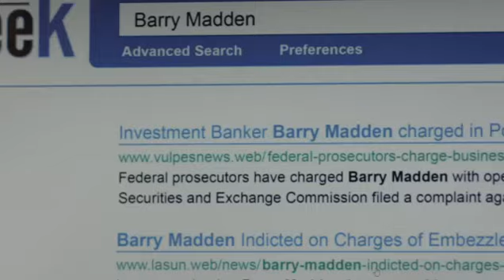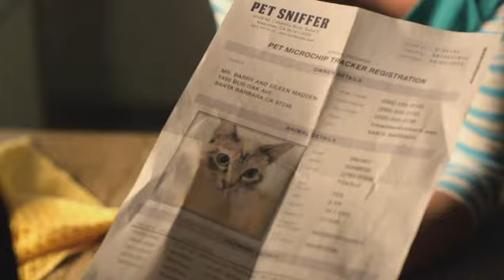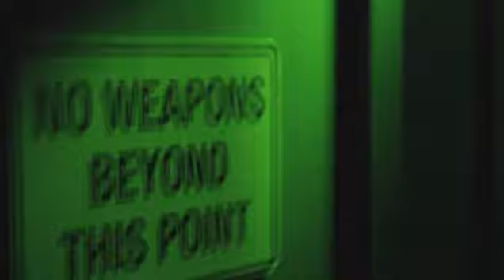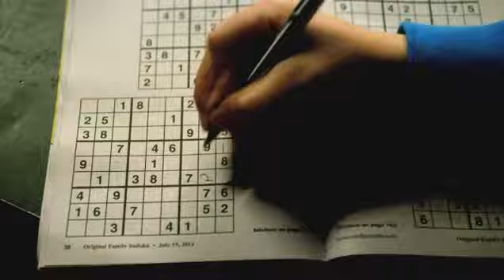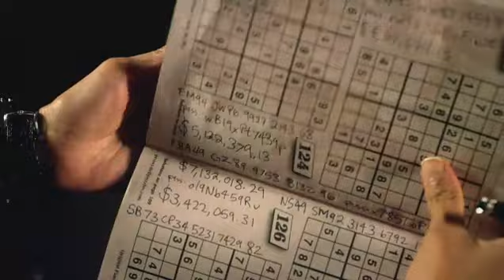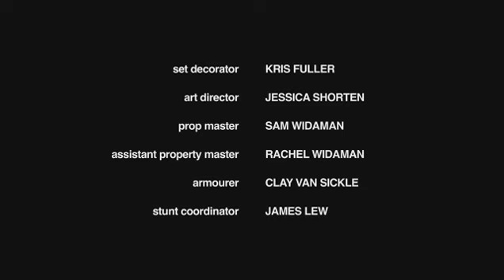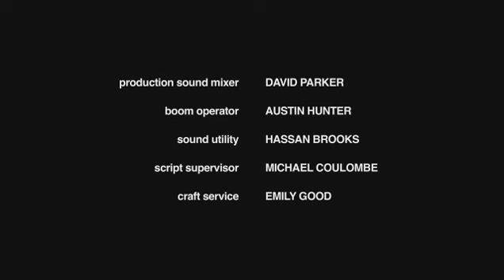Emily Osment CLEANERS Series SEASON 1 EPISODE 3 "Hide and seek"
CLEANERS Series 2013 Official SEASON 1 FULL EPISODE 3 "Hide and seek"

"Cleaners" new action & crime series of Emily Osment. A proposal full of adrenaline, excitement and suspense.

Starring: Emmanuelle Chriqui ("Entourage," YOU DON'T MESS WITH THE ZOHAN), Emily Osment ("Hannah Montana"), Gina Gershon (FACE/OFF), David Arquette (SCREAM, NEVER BEEN KISSED), Missi Pyle (THE ARTIST, BIG FISH), Nathan Keyes (THE KINGS OF SUMMER) and Clifton Collins Jr. (STAR TREK), among others, the series is written and directed by Paul Leyden (THE FACTORY) and produced by Full Clip Productions and Sam Worthington. The series features six half-hour episodes each.

Series Synopsis "Cleaners "
Two gorgeous young women "Roxie" (Emily Osment) & "Veronica" (Emmanuelle Chriqui) out on an errand for their boss turn out to be a team of highly trained and lethal contract killers. The job goes bad when they find a sedated 8-yr-old boy in the trunk of their car and quickly find themselves the target of their boss' client, the FBI - and even their own boss whose team of assassins is now out to eliminate them to get the valuable boy back.

ESPAÑOL:

Serie CLEANERS 2013 Temporada 1 Episodio 3 "Hide and seek"

"Cleaners" es la nueva serie de crimen y acción de Emily Osment. Una propuesta llena de adrenalina, emoción y suspenso.

Protagonizada por Emmanuelle Chriqui ("Entourage," YOU DON'T MESS WITH THE ZOHAN), Emily Osment ("Hannah Montana"), Gina Gershon (FACE/OFF), David Arquette (SCREAM, NEVER BEEN KISSED), Missi Pyle (THE ARTIST, BIG FISH), Nathan Keyes (THE KINGS OF SUMMER) and Clifton Collins Jr. (STAR TREK) , entre otros. La serie está escrita y dirigida por Paul Leyden (THE FACTORY) y producida por Full Clip Productions y Sam Worthington. La serie cuenta con seis episodios de media hora cada uno.

Sinopsis de la serie "Cleaners" :
Dos jóvenes mujeres hermosas "Roxie" (Emily Osment) & "Veronica" (Emmanuelle Chriqui) hacen un recado a su jefe, llegando a ser un equipo de sicarios altamente entrenados y letales. El trabajo va mal cuando encuentran un sedado niño de 8 años de edad en la maletera de su coche y rápidamente se encuentran en el blanco del cliente de su jefe, el FBI e incluso su propio jefe, cuyo equipo de asesinos tienen el objetivo de eliminarlos y consigan al chico.